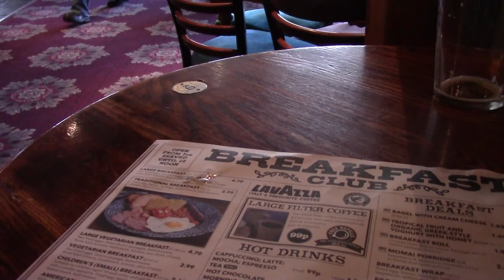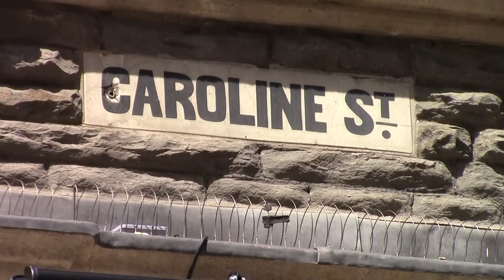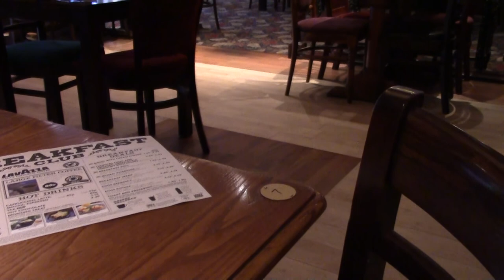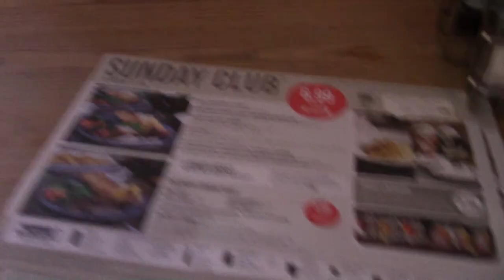Opening Monday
The Cambrian Tap House, so I went to Dots instead. Sunday was Newport with CAMRA vouchers.